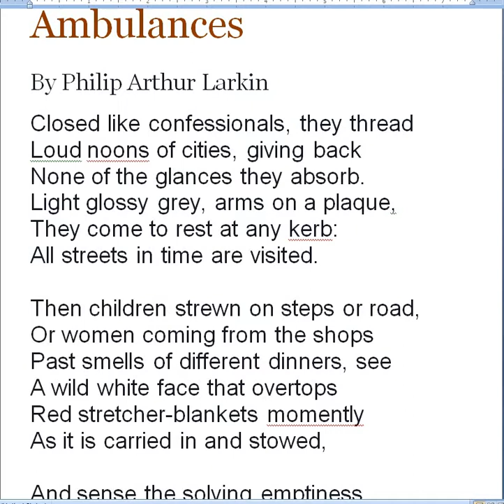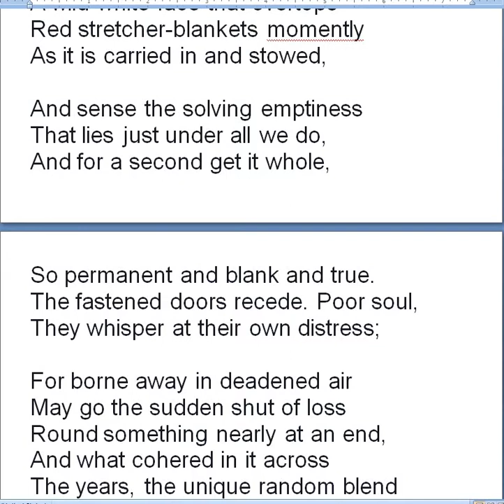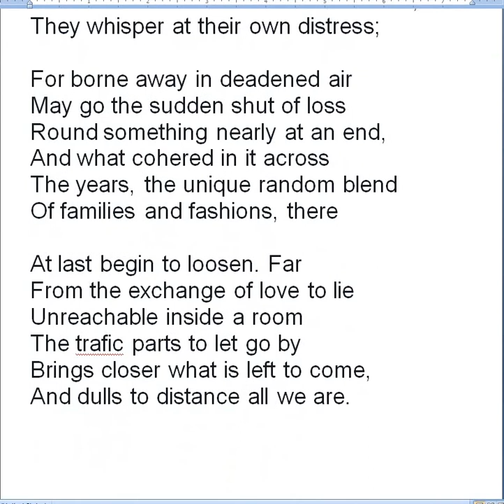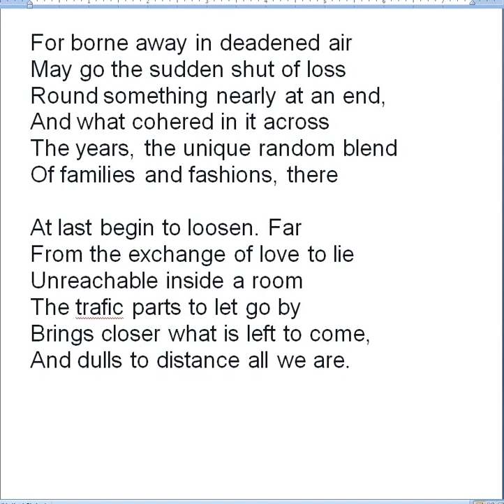Ambulances by Philip Arthur Larkin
This video is a lecture on Ambulances, a poem written by Philip Arthur Larkin. This poem is included in MA English Part 2 syllabus.